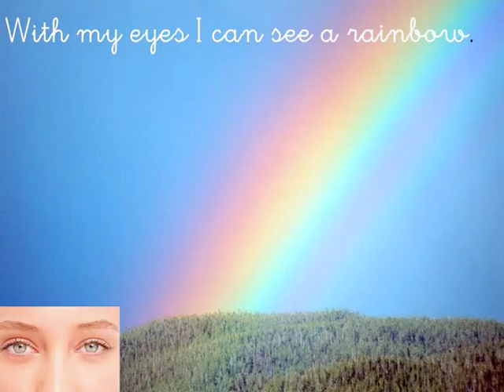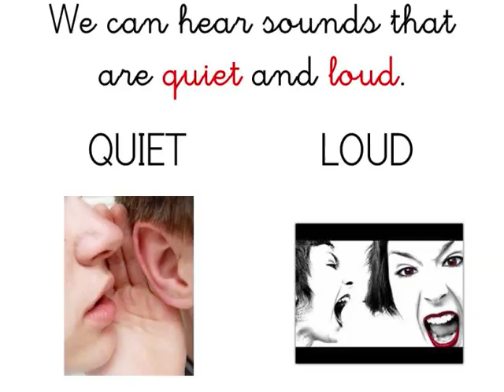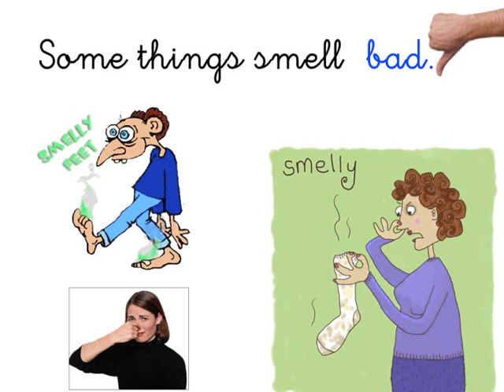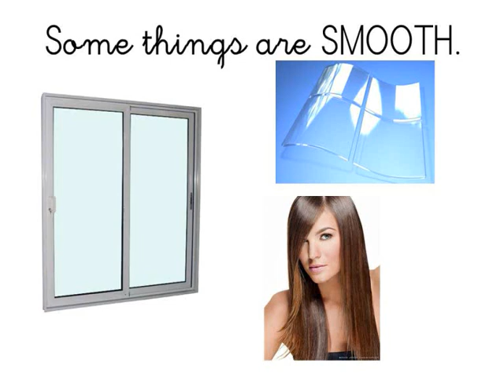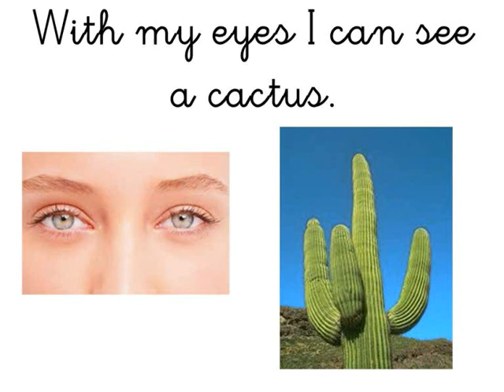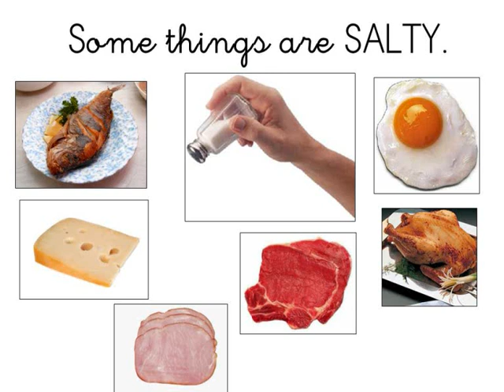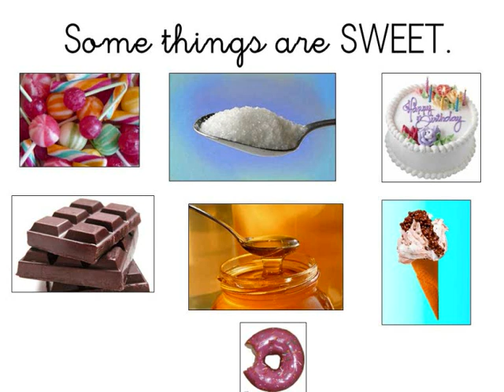Unit 2 Senses Revision